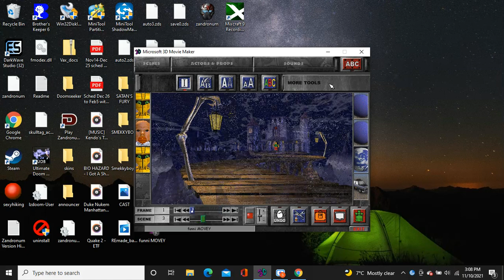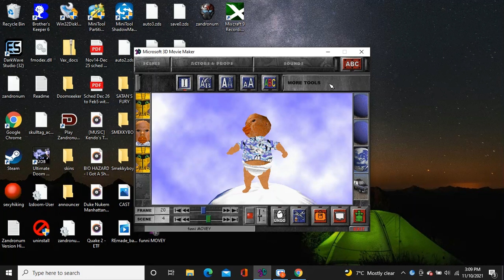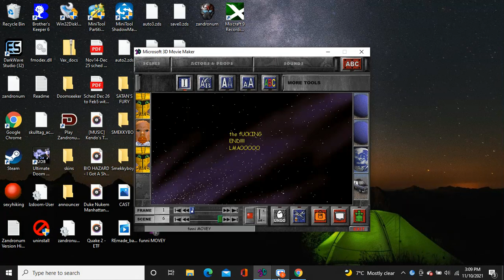[Buzzcut] Smek - Smekky Boy messes around with 3d movie maker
This is the greatest short film of all time